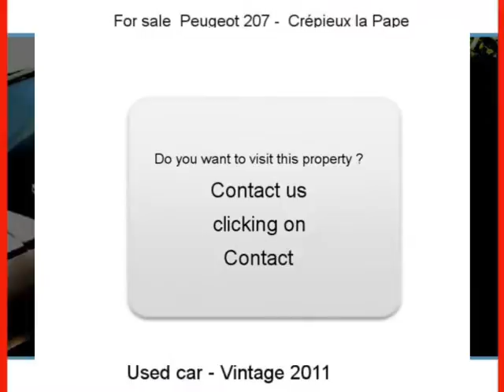Sale one Peugeot 207 Crépieux la Pape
For sale at  Crépieux la Pape  Used car Peugeot 207 of 9900 Km.
used motors Autoenvideo : Sale one Peugeot 207  Crépieux la Pape  Rhône